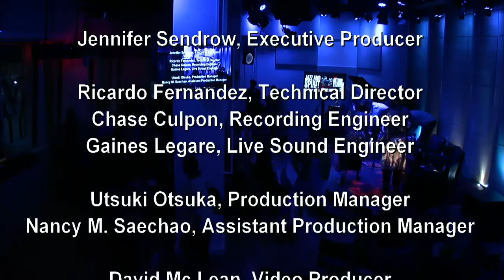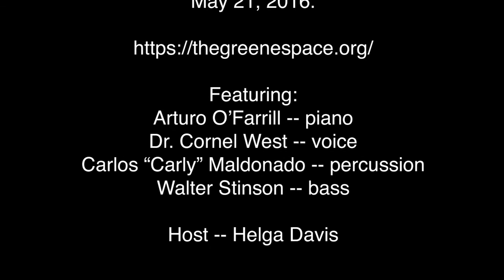La Plaza @ Digital Village | Jazz & Spirit: Jazz as Sacred Music | Arturo O’Farrill & Cornel West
La Plaza @ ALJA Digital Village: Jazz and Spirit - A Conversation on Jazz as Sacred Music, with Arturo O’Farrill & Dr. Cornel West:

What happens when multi GRAMMY-award winning composer Arturo O’Farrill and virtuosic speaker, scholar and activist Dr. Cornel West work together to explore the deep connection between jazz and spiritual traditions? You get The Cornel West Concerto – a work originally commissioned by the Apollo Theater and now available on the newly released album “Four Questions,” with Arturo and his Afro Latin Jazz Orchestra on Zoho Records. Join us for a special conversation as the two discuss jazz, spirituality, and the process of working together. The conversation will also feature performance excerpts by O’Farrill and members of the Afro Latin Jazz Orchestra. Hosted by WQXR’s Helga Davis.

This program was originally presented and recorded on May 16, 2016 at The Jerome L. Greene Performance Space at WNYC in New York City. The Cornel West Concerto, composed by Arturo O'Farrill and Cornel West was originally commissioned by The Apollo Theater and premiered on May 21, 2016.

Featuring:

Arturo O'Farrill -- piano
Dr. Cornel West -- voice
Carlos "Carly" Maldonado - percussion
Walter Stinson - bass

Host - Helga Davis